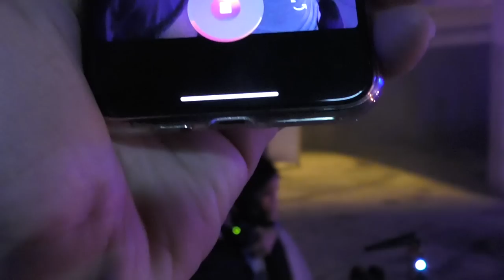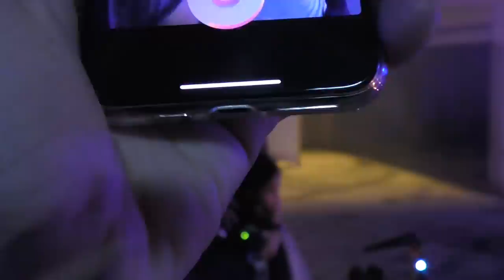Temubual Terakhir Bersama Ashraf Sinclair Semasa FIlem RETRIBUSI